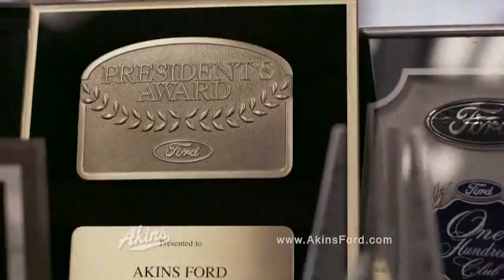wsb hd 2016 07 26 05 23 00 akins